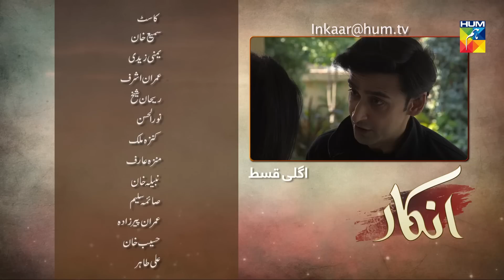Inkaar Episode #11 Promo HUM TV Drama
Inkaar Episode #11 Promo HD Full Official video - 13 May 2019 at Hum TV official YouTube channel.

Inkaar latest Episode #11 Promo Full HD - Inkaar is a latest drama serial by Hum TV and HUM TV Dramas are well-known for its quality in Pakistani Drama & Entertainment production. Today Hum TV is broadcasting the Episode #11 Promo of Inkaar. Inkaar Episode #11 Promo Full in HD Quality 13 May 2019 at Hum TV official YouTube channel. Enjoy official Hum TV Drama with best dramatic scene, sound and surprise.

Momina Duraid Productions Presents Inkaar on HUM TV.

Starring
Sami Khan, Yumna Zaidi, Imran Ashraf, Rehan Sheikh, Noor Ul Hasan, Imran Peerzada, Nabila Khan, Haseeb Muhammad Ben Qasim, Kausar Ashraf (Kinza Malik), Mehwish Ali, Munazzah Arif, Saima Saleem, Samia Noreen & others.

Directed By
Kashif Nisar

Written By
Zafar Mairaj